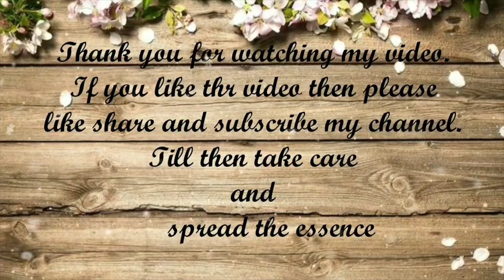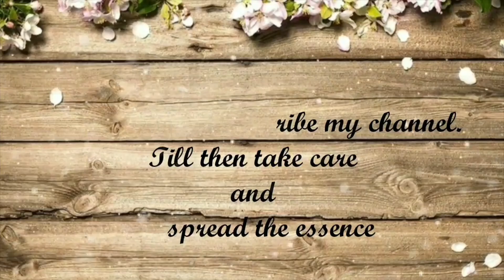Easy canvas Painting |Step by step night sky scenery canvas painting | Simple night sky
Hello... :)
Here's my video of how to paint Night sky using Acrylic Paint.
Comment what do you want me to paint/draw in my next video.
Till then take care and spread the essence ❤